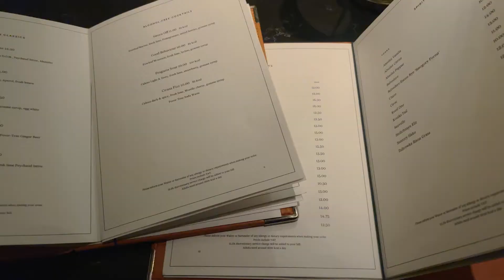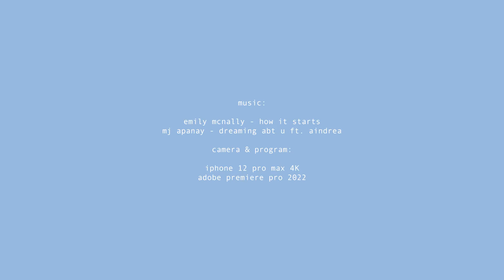london vlog | cafe hopping, a night in the city, sunrise at the beach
A weekly wrap up of some eventful days consisting of cafe hopping around london, a memorable night spent in the city, and watching the sunrise at folkestone beach/mermaid beach. I will list the places I mentioned in the video below; 💌

cafes:
mille patisserie
cafe leon dore
rosslyn coffee
benk & bo
ottolenghi

places:
folkestone beach
mermaid beach

time stamps::
00:00 cafe hopping
01:35 chasing the sunset
02:10 a night in the city
03:36 5am sunrise drive
04:25 sunrise at the beach
06:40 outro

camera & programme:
iphone 12 pro max 4K

@o.odays | IG